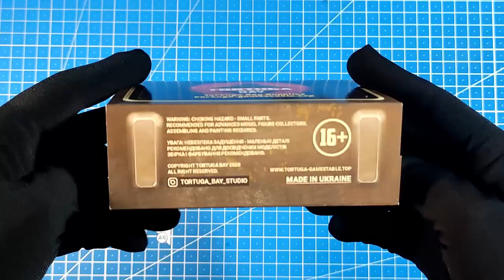Unboxing USA Command Squad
Description: Ukrainian Space Army Command Squadis a 6 resin miniatures. The miniatures is made of high quality resin, sustained on a 28mm scale (True Scale) and is supplied with a 25 mm base.

Artist - Pavel Logvinov Sculptor - Pavel Logvinov